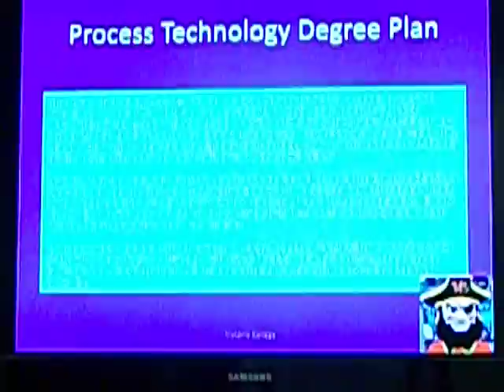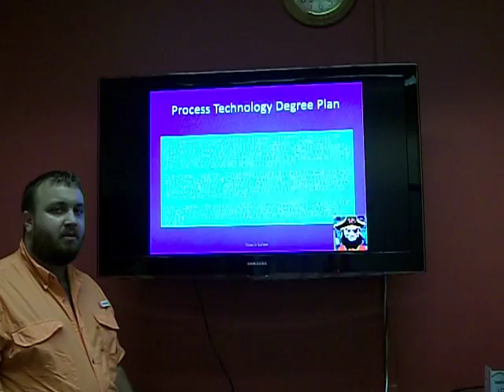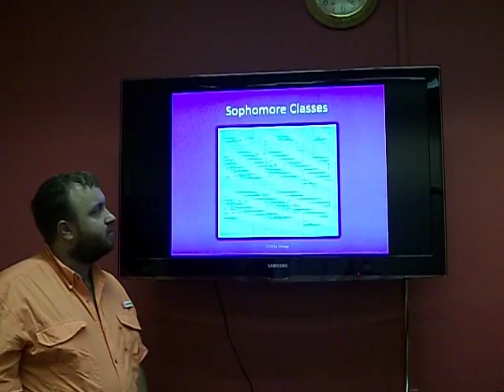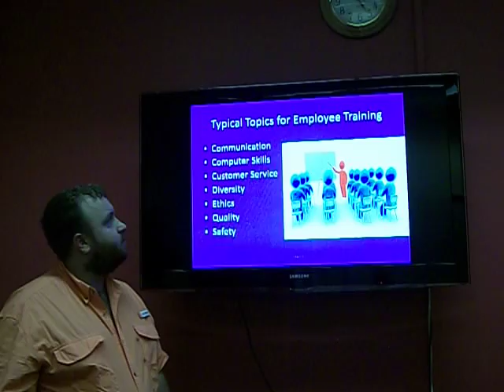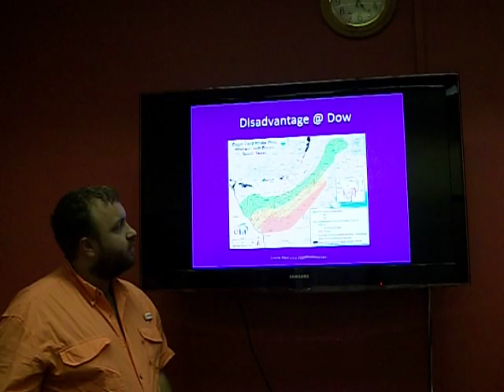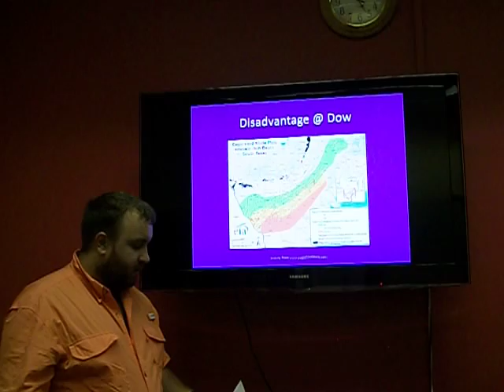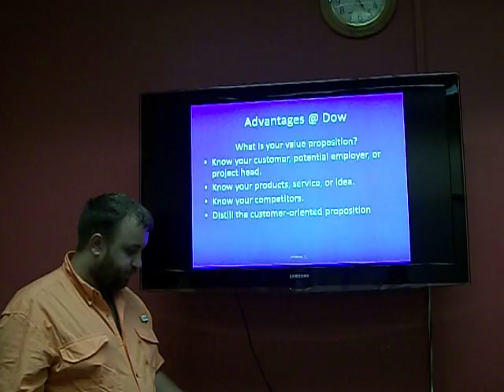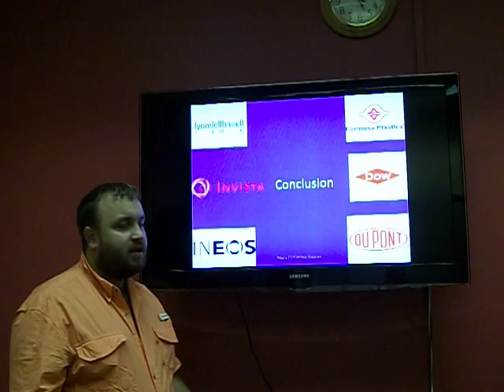Procedural Change Speech # 2 Final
Video below is my Speech #2 Final Copy for COMM 3325 @ UHV.